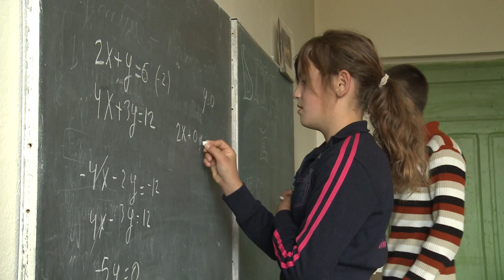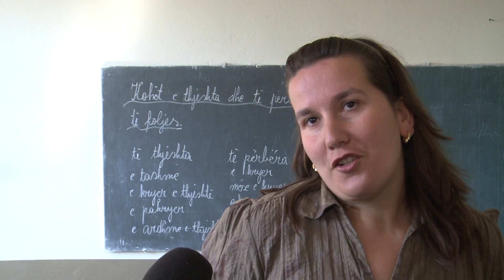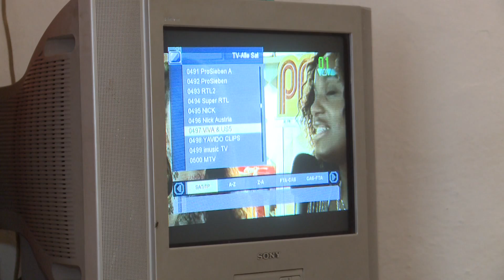Projektarbeit Videojournalismuslehrgang Vorarlberg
"Fremdsprache ohne Schule" von Reinhard Mohr: Dorjana, 14, lebt mit ihrer Familie in einem abgelegen Bergdorf im Norden Albaniens. Sie besucht derzeit die Hauptschule, die im Jahr 2000 von Vorarlbergern neu errichtet wurde. Die Schulsituation in den gebirgigen Regionen ist sehr schwierig, da für fast alles das Geld fehlt. Eine große Hilfe ist die Unterstützung aus Vorarlberg. Die Schulen sind sehr einfach, so auch der Unterricht. Eine Begabtenförderung gibt es nicht. Doch Dorjana hat etwas Außergewöhnliches geschafft: Sie hat nur durch „Fernsehschauen" die Deutsche Sprache erlernt.